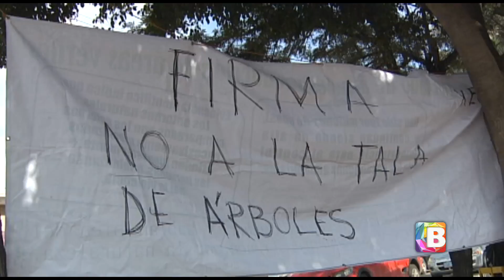Suspenden obra de ampliación en Irapuato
Un juez de distrito ordenó la suspensión de la obra de ampliación de la avenida Gómez Morin en Irapuato ante el amparo interpuesto por un niño